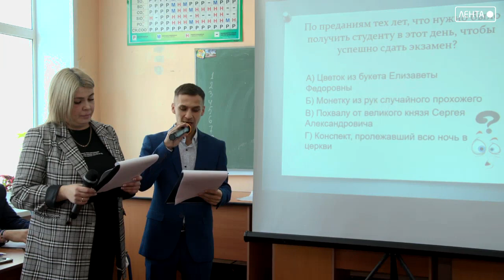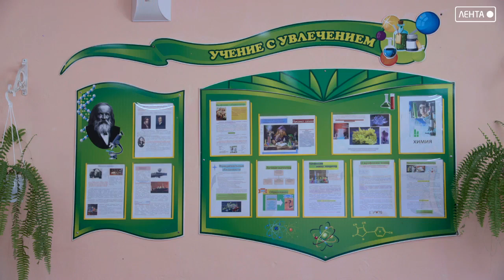День российского студенчества отмечают в Артёме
День студента в нашей стране традиционно отмечается 25 января. В каждом университете или колледже существуют свои традиции в этот день. Например, Артемовский Колледж Сервиса И Дизайна приглашает первокурсников из разных колледжей и проводят развлекательную игру Квиз.